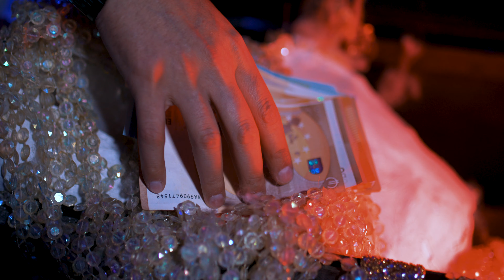Leo Norocosu ❌ Baby Baby 💥❎ Cel mai tare balans 2022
Booking & Management Bugy Music  :
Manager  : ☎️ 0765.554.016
Muzica & Text: Bugymusic  🎵🎵🎵